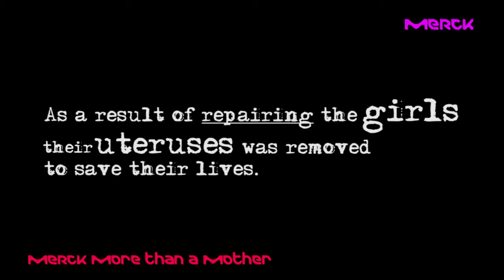Merck More Than A Mother-The Story of Empowering Infertile Women, Liberia (Group 3)